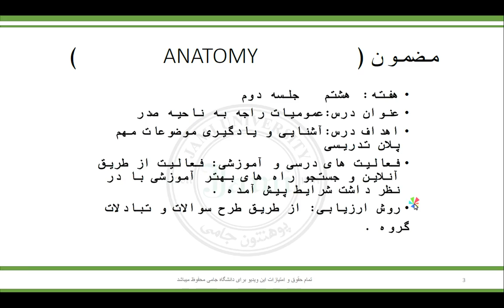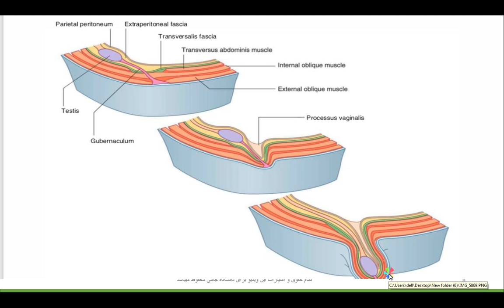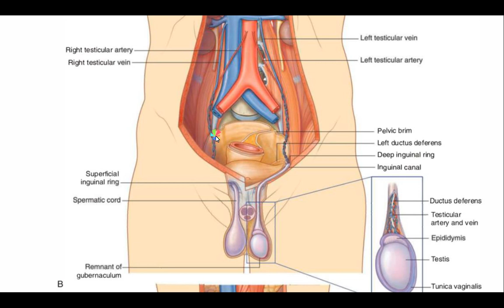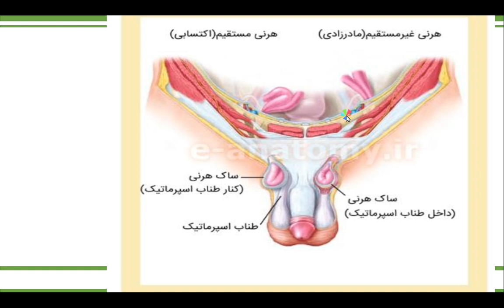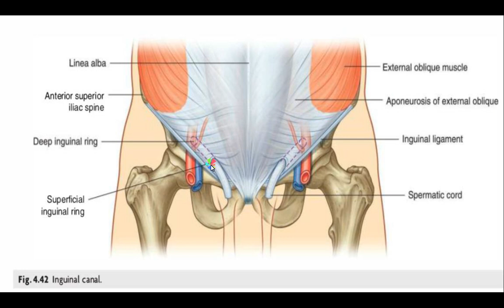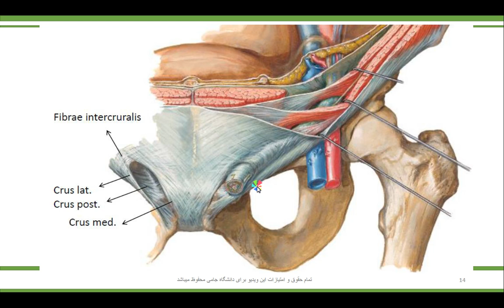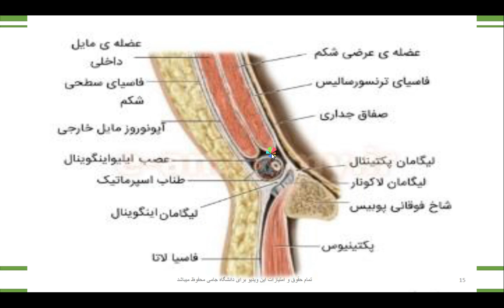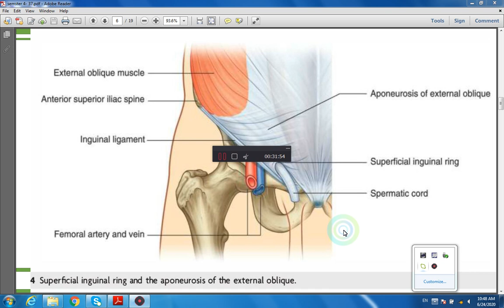smester 4 37